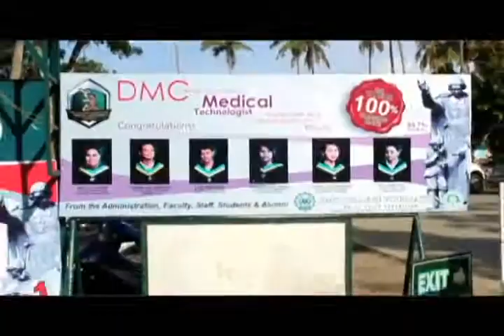Gangnam Style Dipolog DMC College Foundation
gangnam style dmc